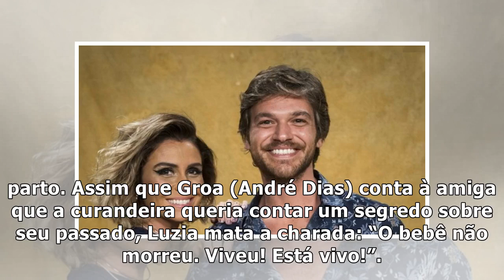'Segundo sol': Luzia descobre que seu filho com Beto não morreu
Luzia e Beto, em "Segundo sol" Foto: Rede Globo/Divulgação A morte de Jaária (Zeca de Abreu), em “Se...